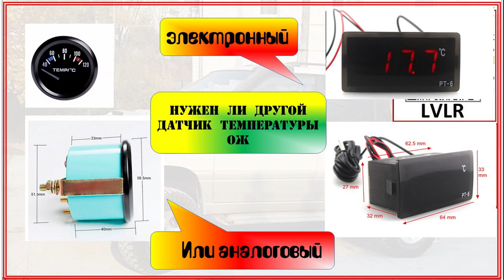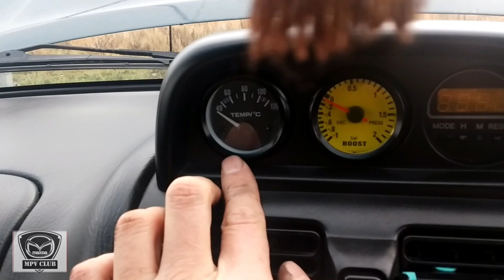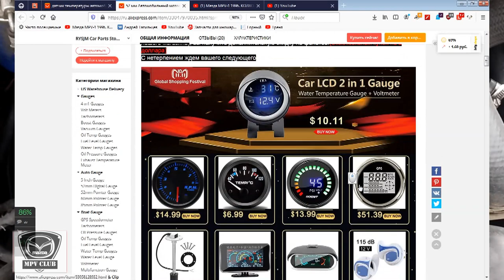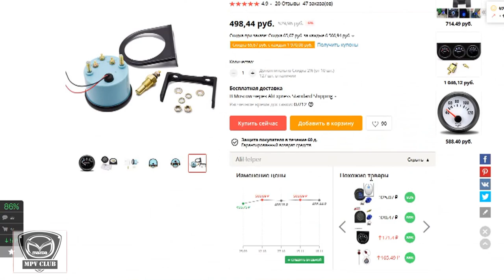Датчик температуры охлаждающей жидкости в ГБЦ Мазда МПВ-1 1996. Чтоб не перегрели Mazda MPV-1 WLT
Часть видео загружено из ватсапа и телеграмма с разрешения правообладателей.

Датчик температуры стрелочный

Датчик температуры электронный
датчиктемпературы WLT Мазда МПВ-1#MazdaMPV1#ремонт